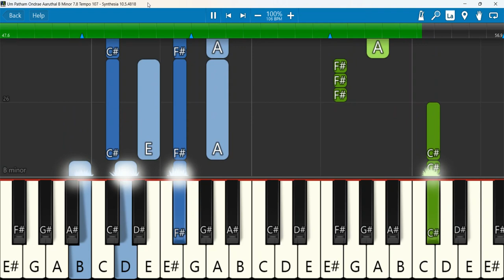Um Patham Ondrae Aaruthal Keyboard Notes B Minor 7 8 Tempo 107 | Jesus Redeems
உம் பாதம் ஒன்றே ஆறுதல் || New Song (4K) || Um Patham Ondrae Aaruthal || Jesus Redeems
Keyboard Notes